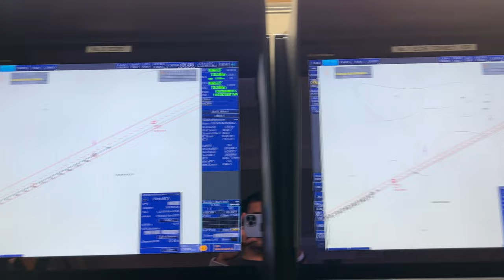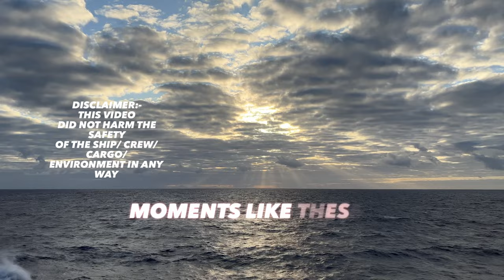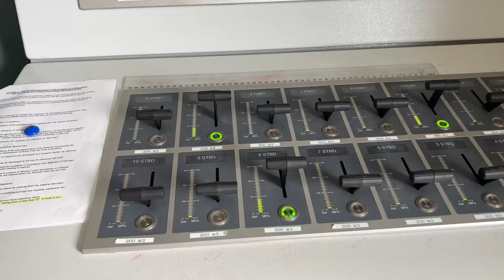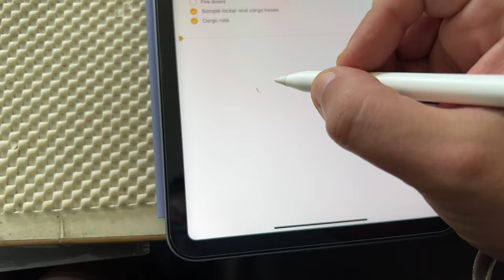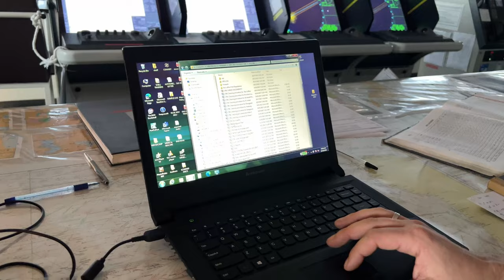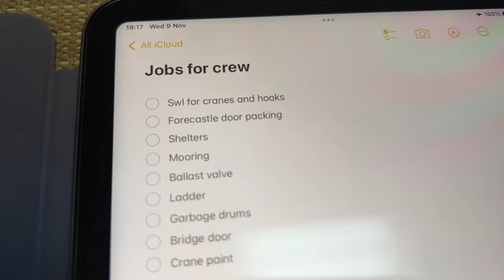CHIEF OFFICER OF A SHIP - DAY IN THE LIFE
WELCOME TO A DAY IN THE LIFE!! HOPE UR STOKED! LETS DO THIS!

The epic music used in my video! GET 30days free!!

Your boy is a partner with moment!

So the next few links are from the moment store and will help support the brand and the channel

Beginners YOUTUBE CAMERA (SONY ZV1 - BLACK)

BEST TRIPOD ALL IN ONE (PEAK DESIGN TRAVEL TRIPOD)

Lens mount for phone case
LENS CLEANING PEN - moment.8ocm68.net/
ORYe7N
MOMENT + FORD LIMITED EDITION PHONE FILM MAKING KIT

Peak design Tech travel organiser pouch

MIRROLESS CAMERA - CANNON M50
MEMORY CARD

MY GOPRO 9
MY GOPRO MAX

GOPRO ACCESSORIES
JAW FLEX CLAMP
GOPRO THREE WAY-
GOPRO SHORTY
GOPRO MAGNETIC SWIVEL
GOPRO 9 MEDIA MOD
GOPRO BITE & FLOATY
BEST MEMORY CARD
GOPRO ND FILTERS

RODE MIC SYSTEMS
WIRELESS GO
VIDEOMIC ME - L (IPHONE)

TRIPOD
JOBY GORILLAPOD 3K

DRONE
MAVIK MINI
(FOLLOW GOVT DIRECTIONS BEFORE FLYING)

DONT WANNA BUY A CAMERA - TOP PHONES FOR VIDEO TESTED BY ME
iPhone 12 Pro MAX
iPhone 11 Pro

TRAVEL SPEAKER -BOSE MICRO

GAMING CONSOLE FOR SEAFEARERS
Nintendo Switch
Nintendo Switch LITE

BEST IPAD  FOR VIDEO EDITING

BEST EDC BAG FOR PHOTO/VIDEO
PEAK DESIGN EVERYDAY SLING

CHEAT SHEET FOR WHAT FRAME RATE YOU SHOULD FILM IN!

The above video was shot during my rest time in order to prevent any harm to the safety of the ship, cargo, crew & environment.